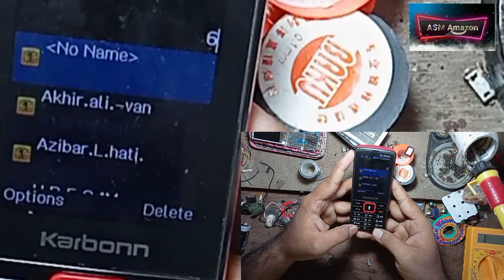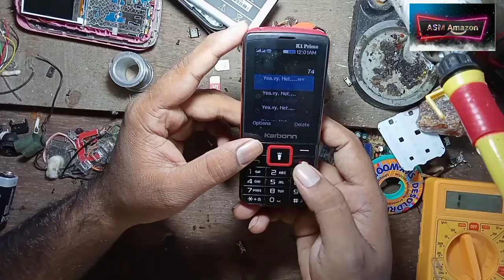China mobile * 0 # not working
প্রিয় দর্শক ASM Amazon ইউটিউব চ্যানেলে আপনাকে স্বাগত জানাই।🌹🌹🙏🏻🙏🏻🙏🏻🙏🏻🙏🏻

যারা চ্যানেলটা সাবস্ক্রাইব করেছে তাদেরকে অনেক ধন্যবাদ , 🙏 আর যারা এখনো আমাদের ইউটিউব চ্যানেল সাবস্ক্রাইব করনি তারা প্লিজ সাবস্ক্রাইব করো , ইউটিউবে গিয়ে Search করো ( Text ) *ASM Amazon* লিখে, প্লিজ সাবস্ক্রাইব করে দিও আর লাইক আর শেয়ার
অথবা নিচের লিংক দেওয়া আছে , 👇🏻

ভিডিওটি প্রকাশনায় ASM Amazon ঠিকানা= শালিপুর, শায়ের বাজার,  হাড়োয়া উত্তর 24 পরগনা।
#* 0 # not working
kipad mobile * 0 # Kam Nehi kor rahahe
keepad phone kee not working
ASM Amazon